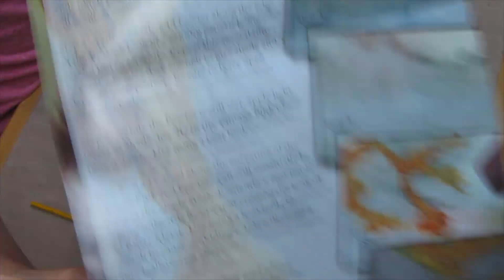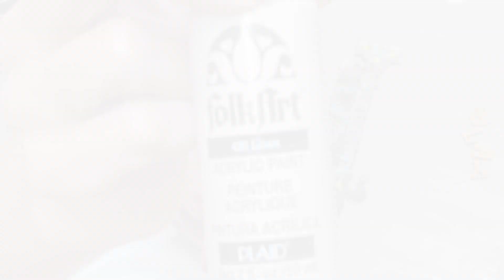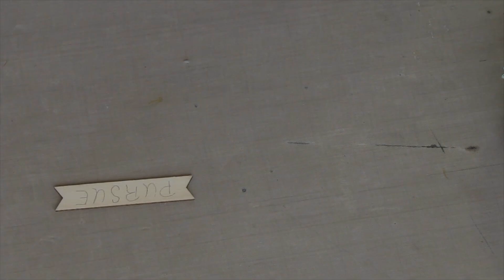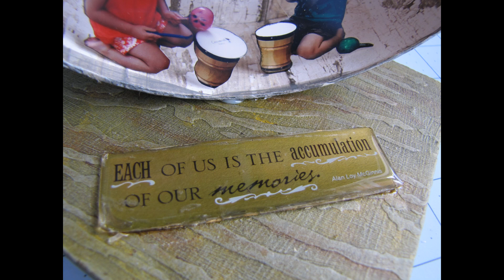Chipboard Diorama Part 2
This is Part 2 of this process video where I create a chipboard diorama of my niece and nephew.  If you haven't watched part 1, please follow this Thanks and I hope you enjoy!